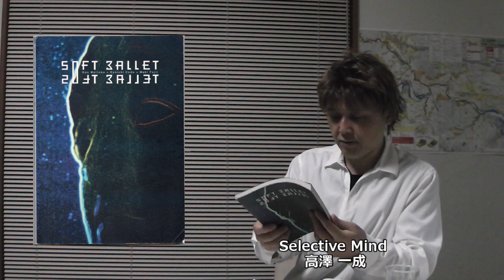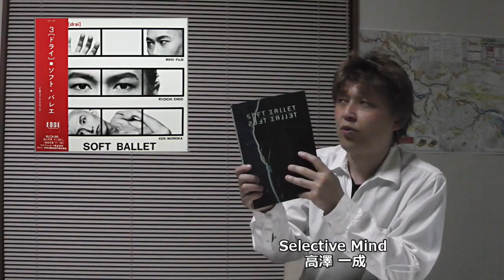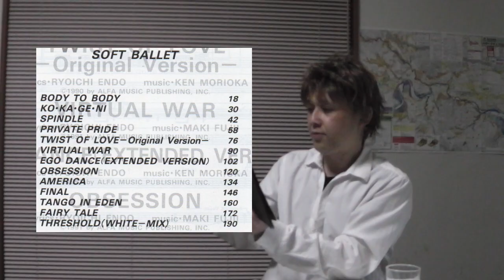EBM スクール① ソフトバレエ の名曲 backlashを#SY85 で再現 インダストリアル 音楽論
🔽音楽動画はこちら
「SY85 で再現 ソフトバレエ backlash ① electronicmusic ebm」